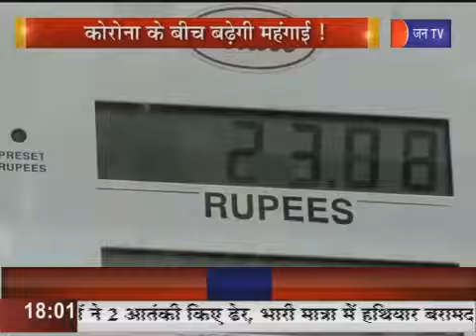Khas khabar | Petrol Diesel | कोरोना के बीच बढ़ेगी महंगाई ! पेट्रोल- डीजल की कीमतों में हो रहा इजाफा